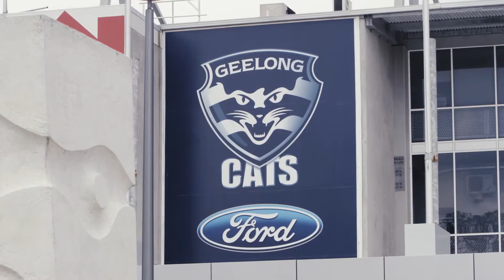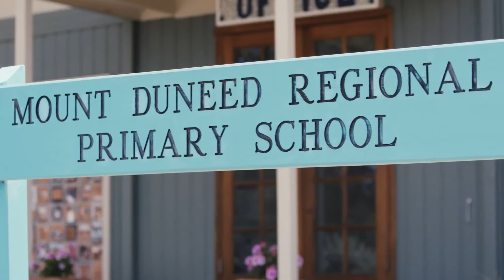Jimmy Bartel & Rory Costelloe - The Importance of Community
The triple-premiership player and Brownlow medallists visits Villawood Properties' flagship project ARMSTRONG with Rory Costelloe to talk all things community.